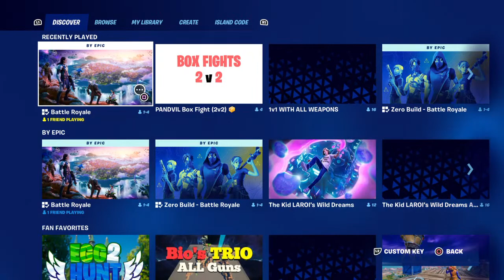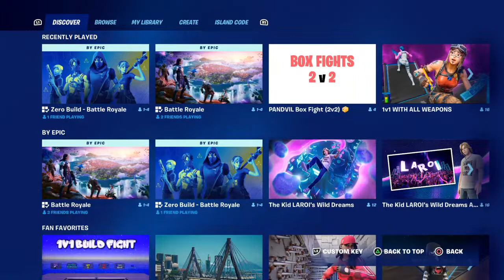Playing with this Panochon in yodieland